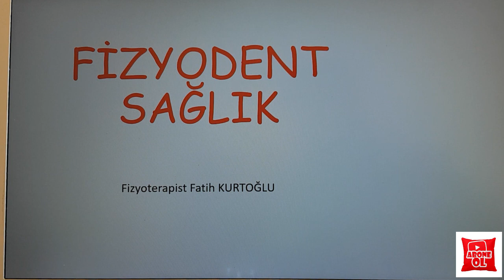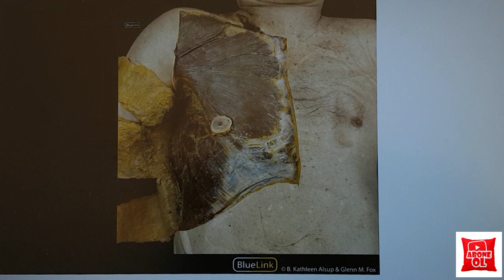KADAVRA | pektoral-omuz-sırt | KAS ANATOMİ si PRATİK KONU ANLATIM VİDEO su -1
Anatomi konu anlatımı video serimiz kadavra üzerinden pratik ile devam ediyor.

Üniversite lerin sağlık ile ilgili bölümlerinde (tıp, diş hekimliği, fizyoterapi ve rehabilitasyon, hemşirelik vb) lisans anatomi eğitiminde pratik sınavlarda kadavradan sorular gelmektedir. Bu videomuzda da kadavra üzerinden konu özetli olarak anlattık.

anatomi konu anlatımı
anatomi kaslar
anatomi kas sistemi
anatomi kemikler
anatomi eklemler
anatomi soru ve cevapları
anatomi kadavra atlası
anatomi konu anlatımı
kadavra videoları
kadavra anatomi dersi